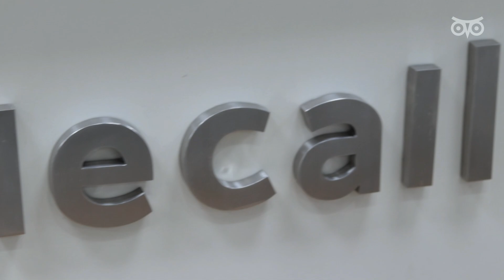Aprendiz do Futuro Telecall | UNISUAM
BoraFazer com a UNISUAM! 🦉 Confira todos os cursos disponíveis